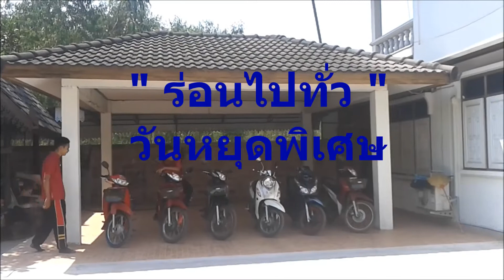ร่อนไปทั่ว